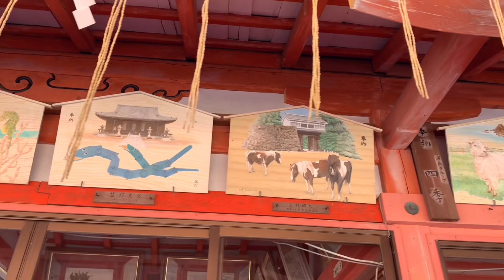学問の神様である菅原道真公が祀られ、太宰府天満宮、北野天満宮とともに日本の三菅廟といわれています和歌浦天満にお参りさせて頂きました。素晴らしいお宮様です。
和歌浦湾を見守る学問の神様といわれる和歌浦天満宮にお参りさせて頂きました。荘厳な社殿と和歌浦湾を一望出来る素晴らしい景色を満喫させていただきました。あまりに素晴らしいので、是非、皆さんにもお見せしたくて投稿させて頂きました。
　和歌浦天満宮は、学問の神様でもありますので、易占いも儒教の教典の最上位である、易経から学んでいますので、学問の神様にほんのちょっとでも近づけるように、との願いを込めて、誠に失礼であると思いましたが、「YouTubeちょこっと運勢占いシリーズ」の中での投稿とさせていただきました。
本当に素晴らしいお宮さんで、感激しました。
　また、この動画をご覧いただきありがとうございました。
　よろしかったらチャネル登録もお願いします。
松周(まつ　あまね)
チャネル名:あまねや